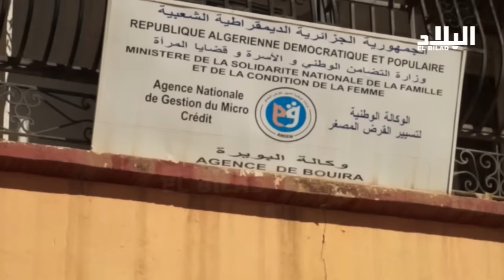عمال الوكالة الولائية للقرض المصغر بالبويرة في وقفة احتجاجية -el bilad tv -